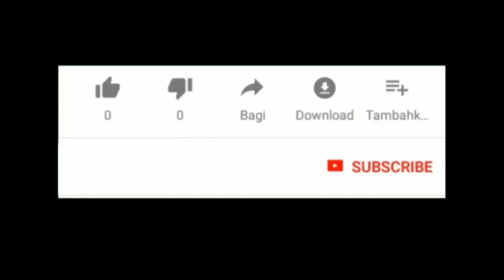Si Boss Nonton Reog Lestari Budoyo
Si boss dan kawan-kawan ndadi reog 'n roll di siang bolong.

Reog

Reog ponorogo

Gebyar reog

Reog cilik

Bocil

Boss

Boss reog

Boss rockmantic

Boss cilik

Barong

Barongan

Barong caplokan

Bujang ganong

Caplokan

Jathilan

Macan putih

Singo barong

Superhero

Hulk

Superman

Batman

Ultraman

Ironman

Captain America

Menemukan mainan

Mencari mainan

Berburu mainan

Viral

Video viral

Trending

Video trending

Fyp

Fyp tiktok